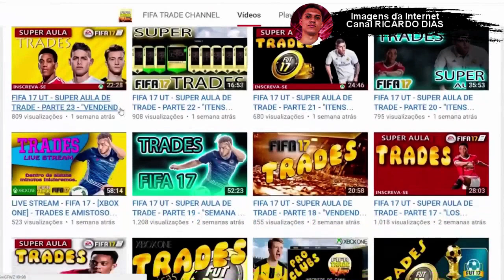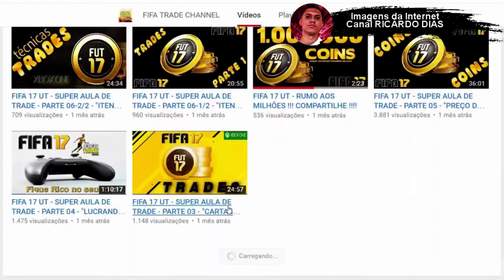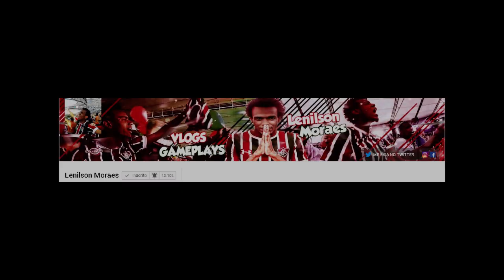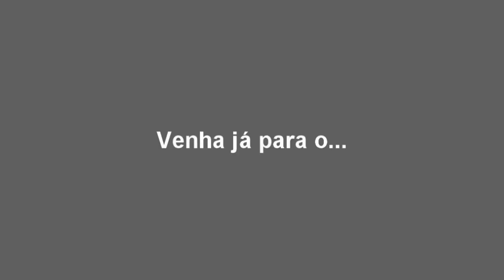🔥 LUCRO INSANO NO FIFA 20 | Método para Ganhar Moedas Fácil e Rápido